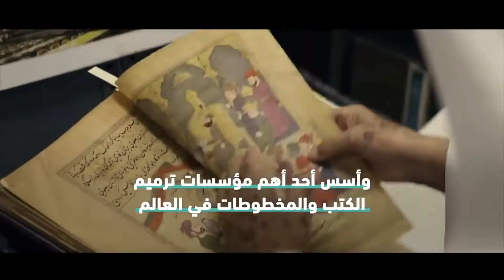أخبار الإمارات | مكتوم بن محمد: بجمعة الماجد وأمثاله نحتفي ونفخر